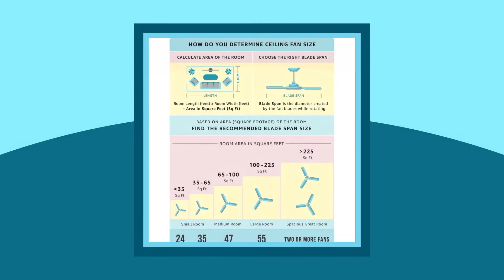Usha bloom primrose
Best ceiling fan for living room and dining room

Usha Bloom Primrose 1250 mm Dust, Oil & Moisture Resistant Ceiling Fan (Sparkle Golden & B

Usha Bloom Daffodil Goodbye Dust Ceiling Fan 1250mm, Sparkle Golden and Brown